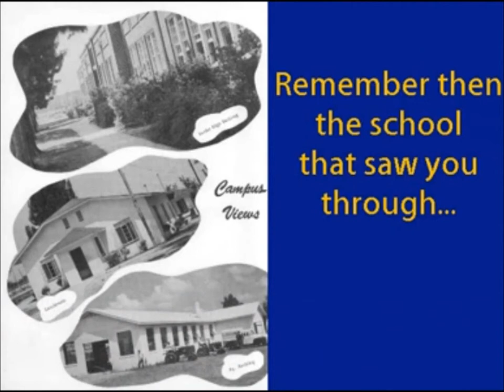Turkey Creek High School Alma Mater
Turkey Creek High School Gobblers
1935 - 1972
Plant City, Florida

The history of Turkey Creek can be traced through its schools. The first dates back to 1873 with the establishment of a one room log cabin.

The school was closed after the 1972 school year, when Plant City combined, Turkey Creek, Plant City, Pinecrest and Marshall High Schools into one school.